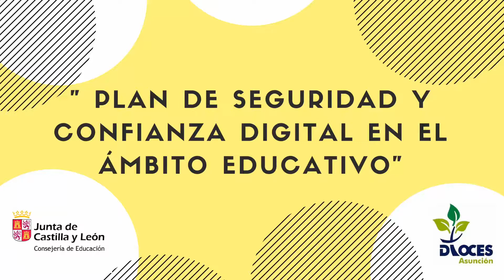Secundaria 2º - Intentar no ser engañado - Colegio Diocesano Asunción de Ntra Señora - Ávila